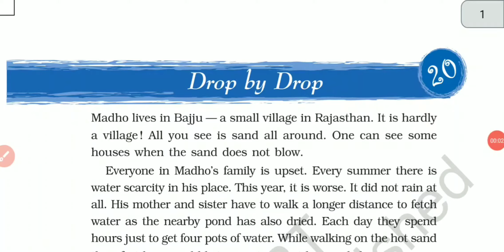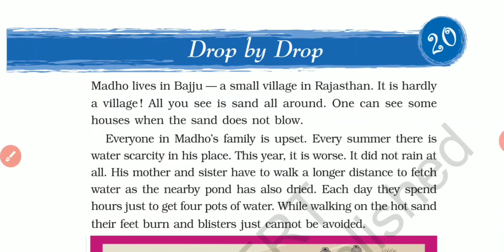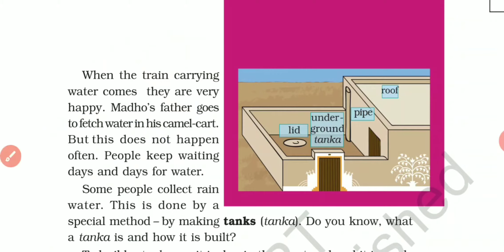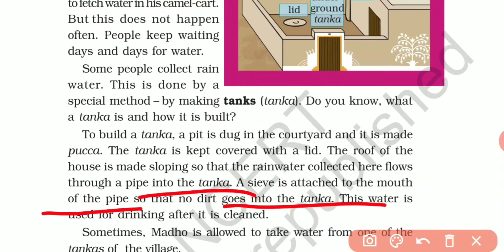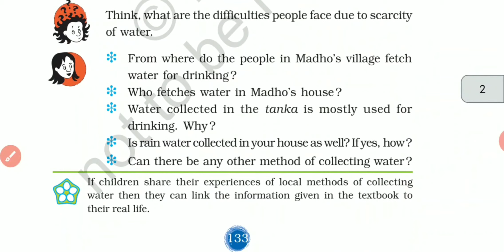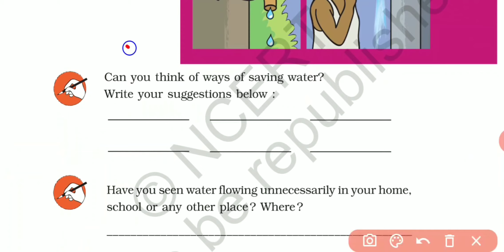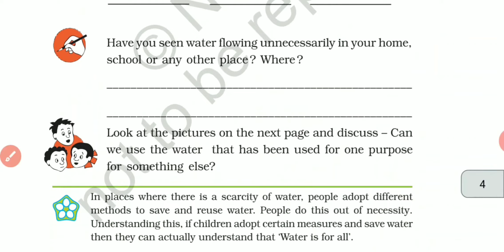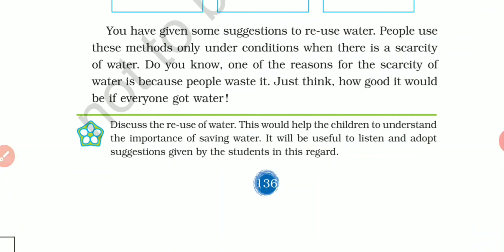Drop by Drop